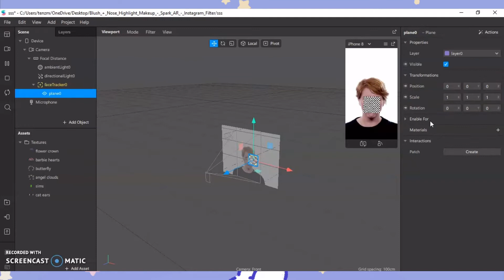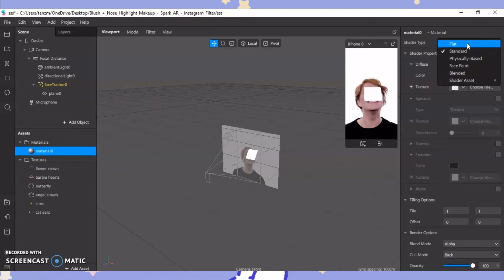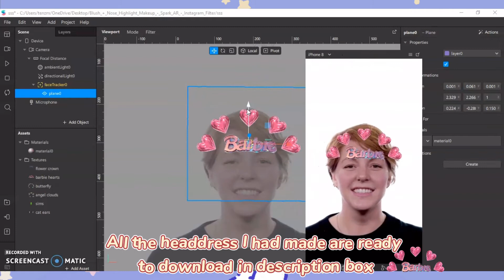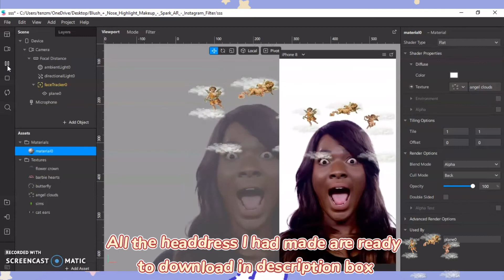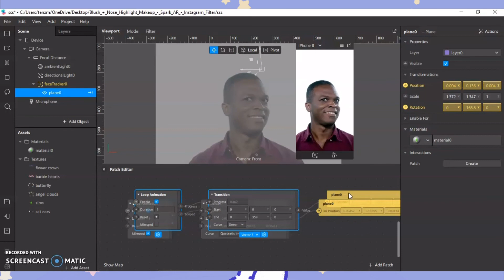Aesthetic Headdress + Action Animate | How to make an Instagram Filter | Spark Ar Tutorial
Aesthetic Headdress + Action Animate | How to make an Instagram Filter
Learn how to create 2D aesthetic headdress (head obeject) filter + action animate.
In this video:
*I will teach you how to make headdress by using PicsArt.
(Cat Ears and Flower Crown)
*You will also learn how to animate your headdress by using action animate
 (Spin/ Float/ Blink/ Pulse)
*I will also tell you the reason why you cannot use face mesh to put headdress.

Download Headdress Material
 (Cat Ears/Flower Crown/ Barbie Hearts/ Butterfly/ Angel Clouds/ Sims Icon):

Ways to get download code:
Please do not skip and watch the whole video.
Download code will be appear on the upper right corner (video card).
*I will reveal one number by each time. So please watch until end to gather all the numbers.
Good Luck!! :)